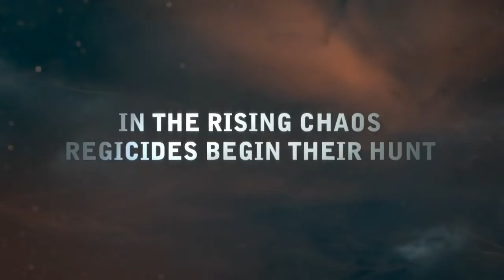The Witcher 2: Assassins of Kings: E3 2011 Reveal Teaser Tr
The epic RPG finally confirmed for xbox360.